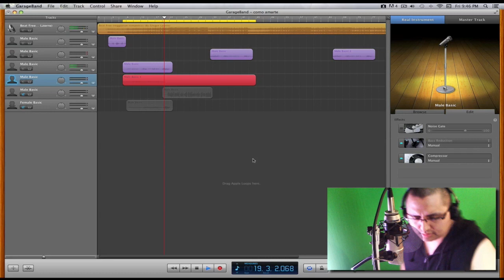People Emotions Change, Quitting YouTube, I Am Not Enjoying Gaming Anymore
i have not been enjoying gaming, , dam lots of youtubers quitting
There is something crazy going on,

no i am not quiting youtube